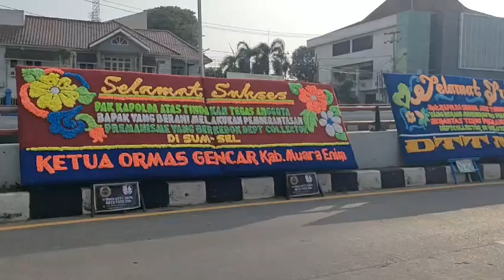Banjir Karangan Bunga Gara Gara Debtcollector